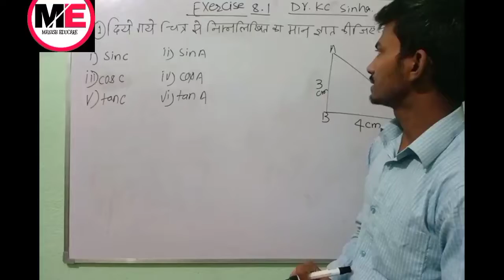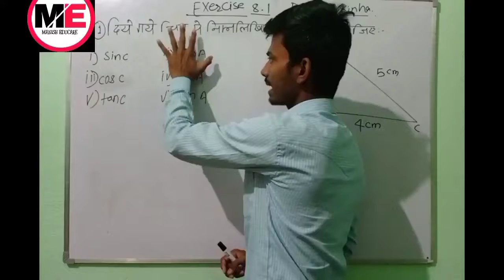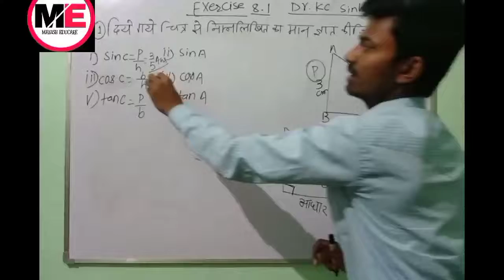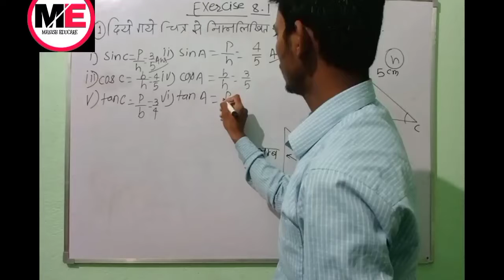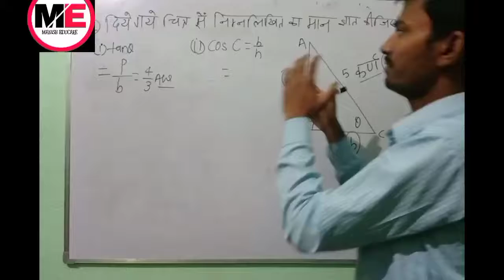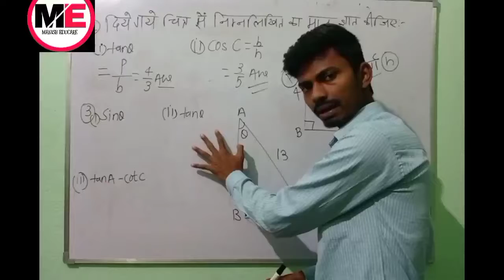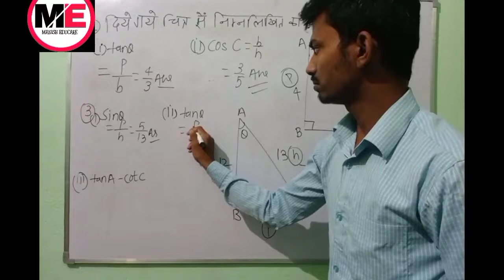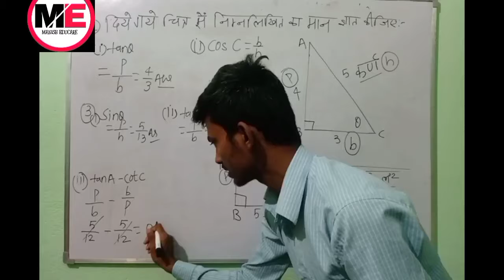Trigonometry | Exercise 8.1| Q1--Q3 ManishEducare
Class 10 Ka trigonometry series.